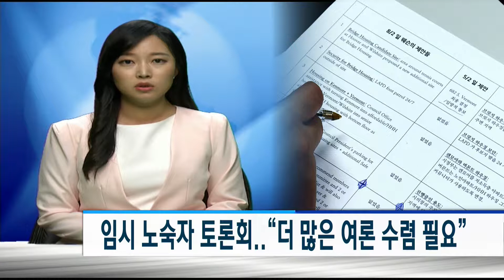임시 노숙자 토론회.."더 많은 여론 수렴 필요"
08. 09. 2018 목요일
찬반의견 뿐만 아니라 운영 방안까지 여러 의견이 제시됐습니다.
진행: 이재린 기자